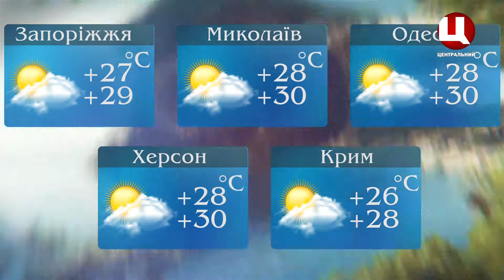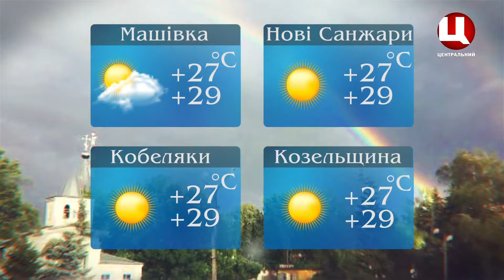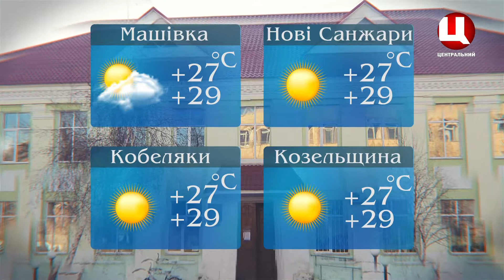Погода на 01.09.2019